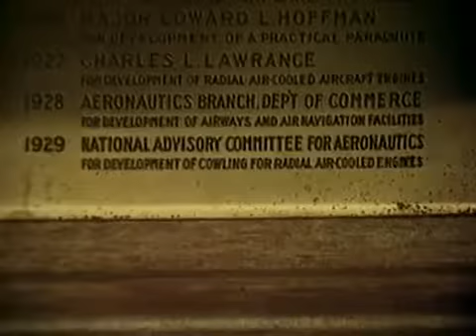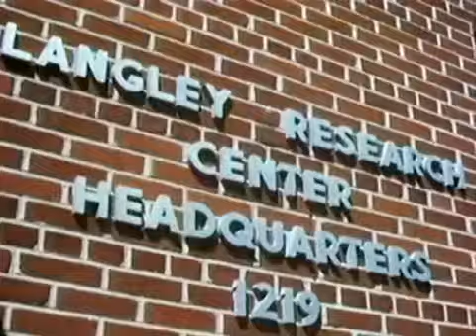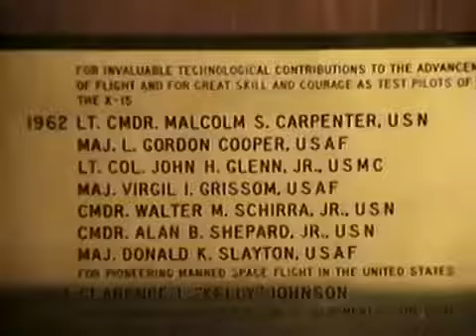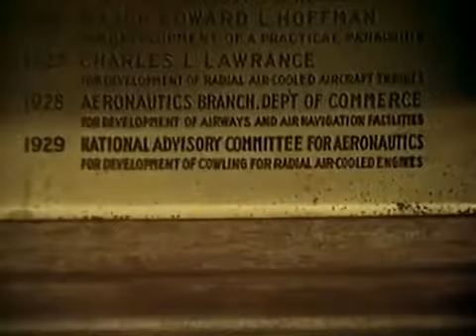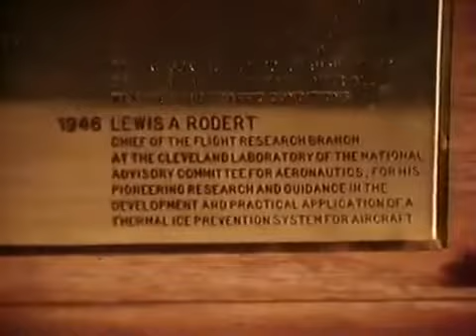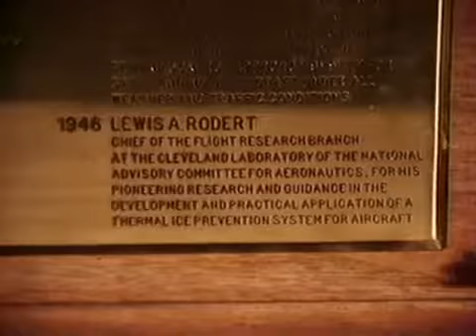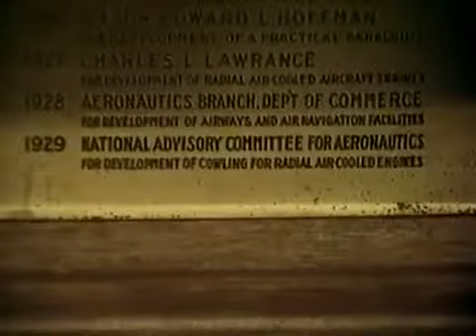NASA: Gemini Vİ, This Is Houston Flight - 1966 Space Documentary - WDTVLIVE42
Gemini 8 (Gemini Vİ) was the sixth manned spaceflight in NASA's Gemini program. A primary goal of the mission was the historic first docking in space with an .

NASA: Gemini Vİ, This Is Houston Flight - 1966 Space Documentary - WDTVLIVE42 NASA: Gemini Vİ, This Is Houston Flight - 1966 Space Documentary .

NASA: Gemini Vİ, This Is Houston Flight - 1966 Space Documentary - WDTVLIVE42 This film gives an historical overview of Langley Research Center's major .

NASA documentary describing the first rendezvous of two manned spacecraft in December 1965. Events are shown starting with the Gemini VII launch to Gemini .